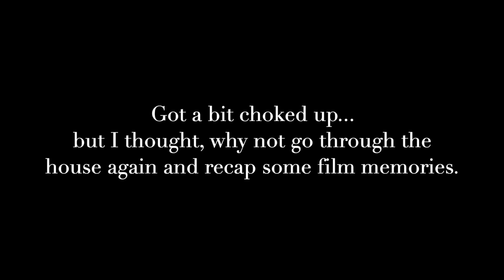GOODBYE OLD HOUSE | THE OCHOA ADVENTURES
Catching you up to speed! House tour is NEXT!

E